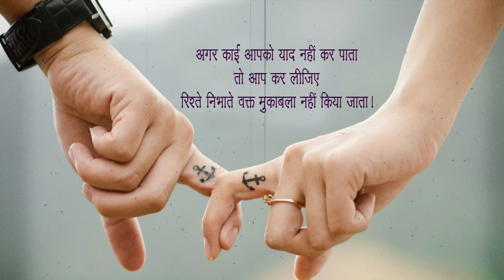रिश्ते निभाते वक्त मुकाबला नहीं किया जाता। Beautiful Quotes On Relations